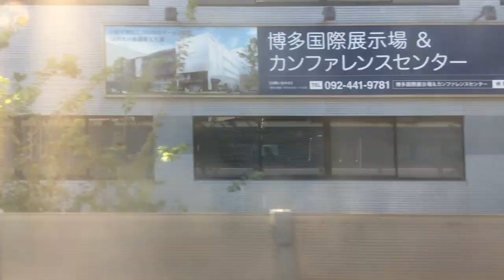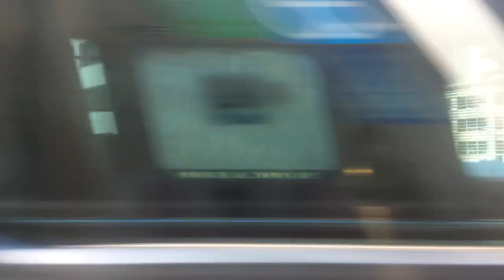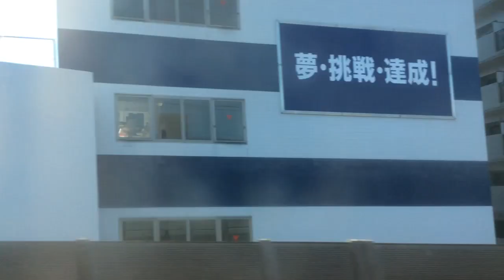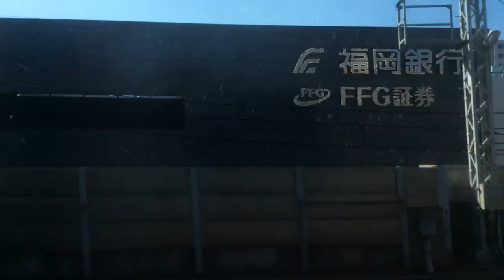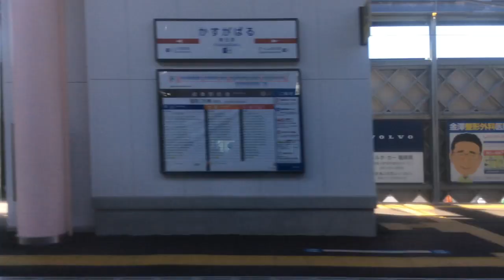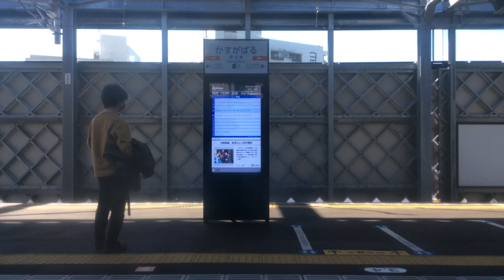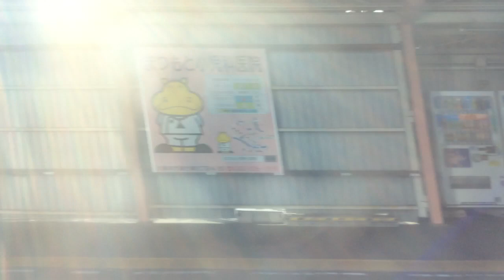【西日本鉄道 天神大牟田線】西鉄福岡（天神）→西鉄二日市【急行】 2023.11.20